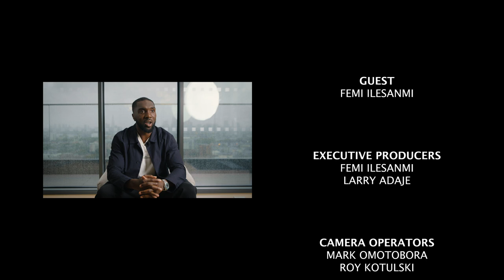FEMI ILESANMI | INJURY CHRONICLES | ROAD TO RECOVERY | ACHILLES RUPTURE | STARTING INJURY CHRONICLES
Femi Ilesanmi talks us through how he ruptured his achilles tendon. He speaks about the struggles he faced not wanting to be a burden to his family but in everything there is a silver lining. He used his situation to birth the series Injury Chronicles which he touches on. This episode is not to be missed!!